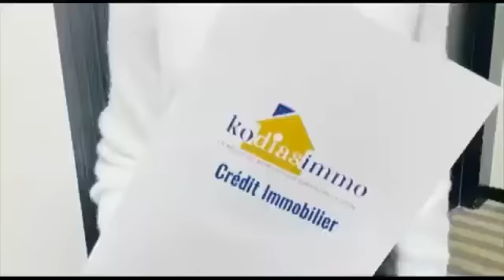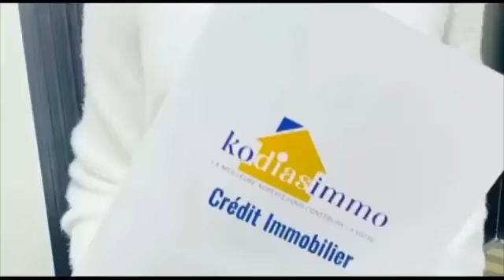FABREGAS vs PM "naza na problème na WATA te, c´est notre dernier fils et BUTDEFILET aza ignorant"